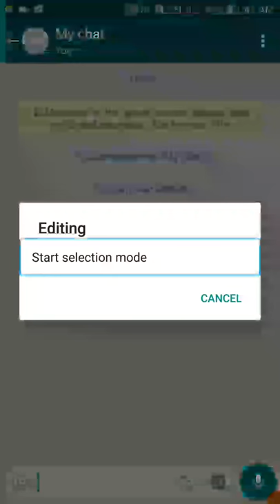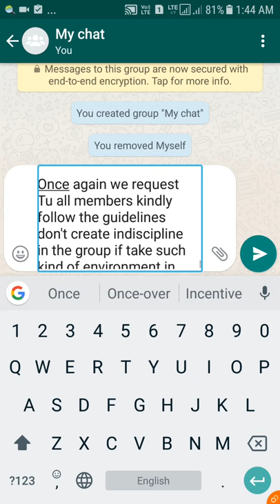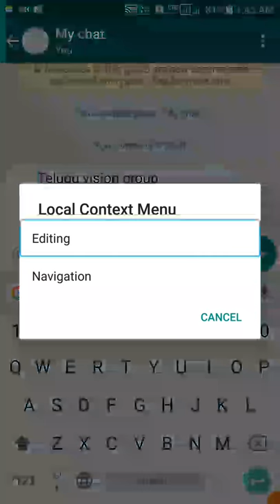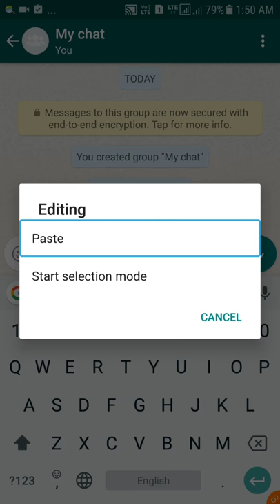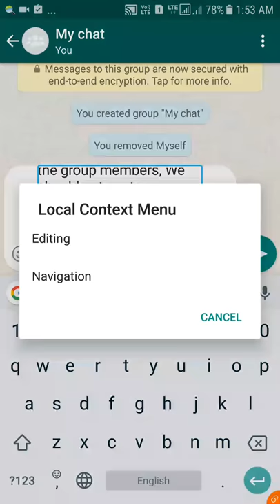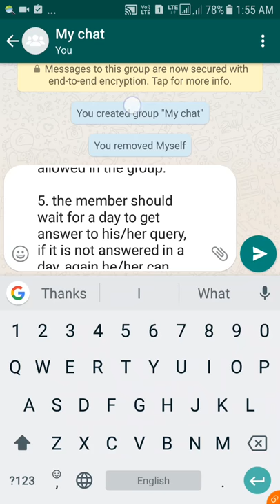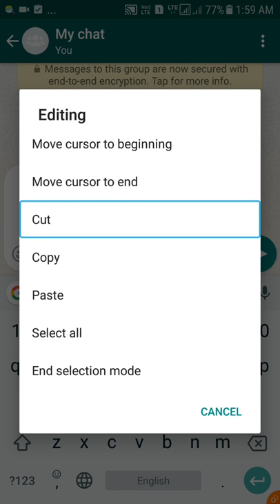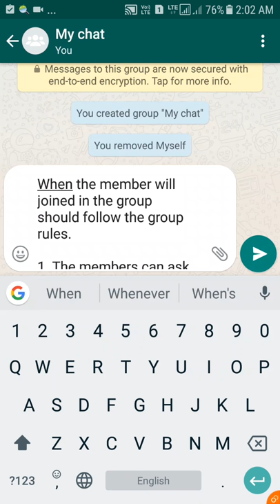Edit a text document by using gestures in Android Mobile.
hi folks, this is Nagaraju GB. I'll show you, how can we edit a text document with gestures in Android mobile?